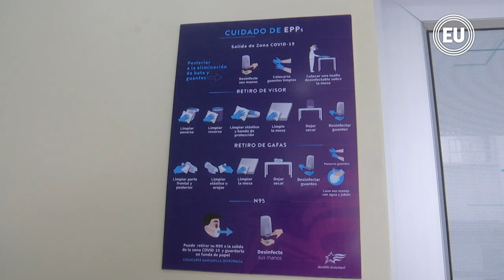Aumentan muertes por COVID-19 en Guayaquil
El número de fallecimientos por COVID-19 en Guayaquil subió de 8,7 a 14,3, de acuerdo con información de la Mesa Técnica de Salud del Municipio.
El epidemiólogo Carlos Farhat explicó que es preocupante esta cifra y que es producto de la gran ocupación de las UCI en semanas anteriores.